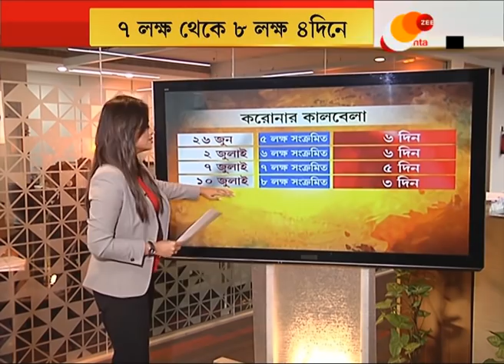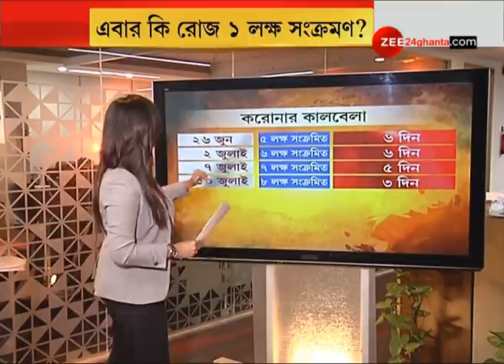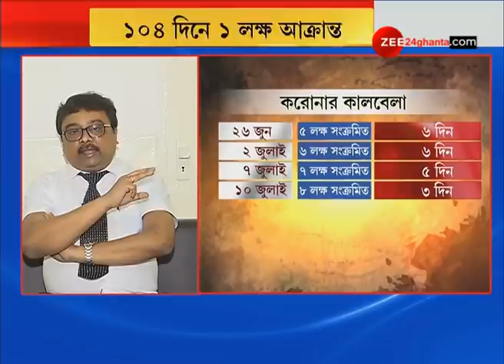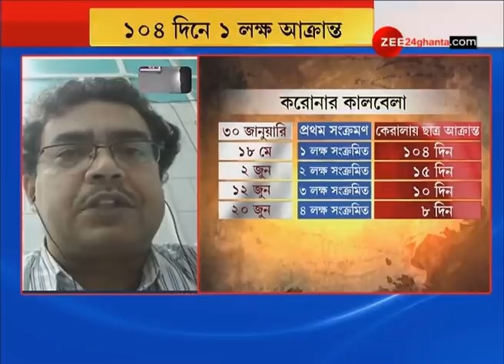ক্রমাগত চড়ছে CORONA-র GRAPH- এভাবে চলতে থাকলে এবার কি রোজ ১ লক্ষ সংক্রমণ | CORONAVIRUS INDIA